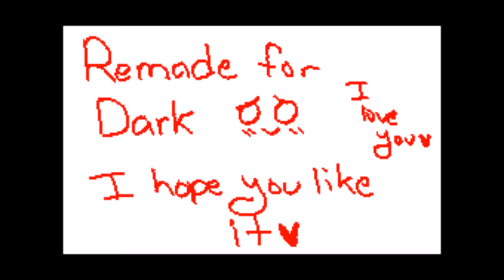Heartless Kokoronashi MV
Two flipnotes, made by Latias and I. Mine was the first and her's was the second. She remade mine, as some rough shit has been going on, but it all will be taken care of soon. My flipnote is old and Latias remade it.
Song-Heartless Kokoronashi
Characters-
Dark (mine)
Latias (not mine)
Peace!~